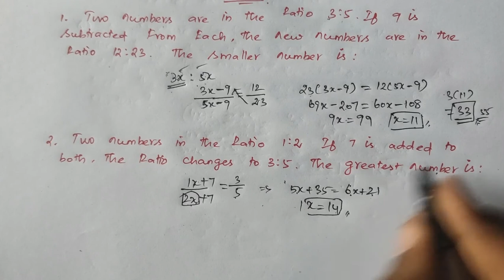RATIO AND PROPORTION - II | TAMIL